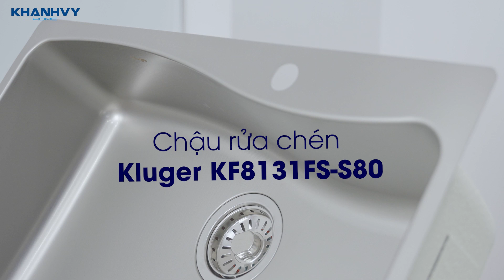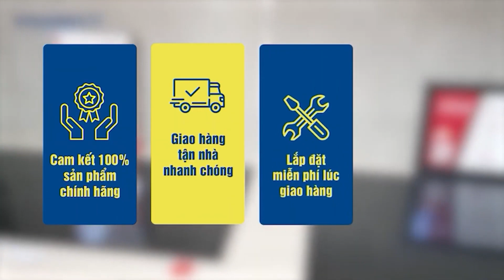CHẬU RỬA CHÉN KLUGER KF8131FS S80 | Biến nhà bếp thành không gian sang trọng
Chậu rửa chén KLUGER KF8131FS S80 không chỉ đơn thuần là một sản phẩm nội thất mà còn là giải pháp thông minh cho không gian bếp hiện đại. Với thiết kế tinh tế, kiểu dáng hiện đại dễ dàng kết hợp với nhiều phong cách bếp và điểm nổi bật của KF8131FS S80 là công nghệ chống ồn, giảm tiếng ồn khi nước chảy, mang lại không gian yên tĩnh cho gia đình. Chậu có khả năng chứa lớn với thiết kế sâu và rộng, giúp dễ dàng rửa nồi, chảo mà không gặp khó khăn, tiết kiệm thời gian dọn dẹp. Hệ thống thoát nước thông minh giúp nước nhanh chóng thoát ra ngoài, ngăn ngừa tình trạng ứ đọng. Đặc biệt, sản phẩm còn thân thiện với môi trường, tiết kiệm nước và bảo vệ sức khỏe.
KLUGER KF8131FS S80 là sự kết hợp hoàn hảo giữa tính năng tiện ích và thiết kế thẩm mỹ, nâng cao trải nghiệm sử dụng trong bếp và góp phần tạo nên không gian sống sang trọng, hiện đại. Đây thực sự là một sự đầu tư thông minh cho bất kỳ gia đình nào, mang lại sự hài lòng tối đa cho người sử dụng.